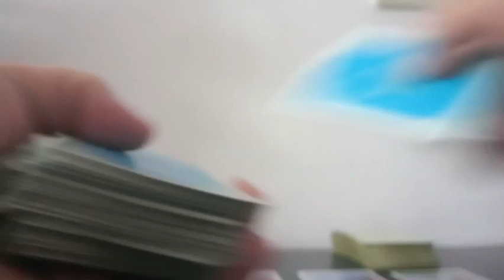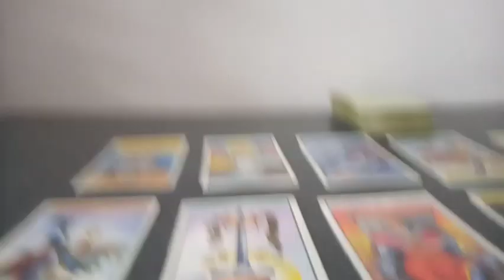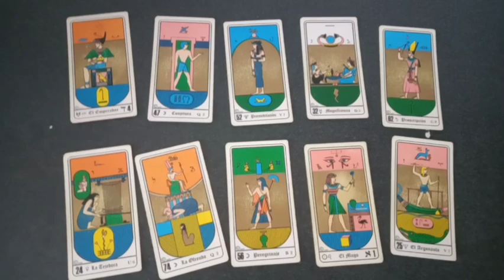Predicción Talleres vs Independiente Fecha N° 1 Liga Argentina Temporada 2023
Tirada de tarot con cartas Rider y Egipcias para el partido correspondiente a la fecha 1 de la Liga Argentina Temporada 2023 que se jugará este próximo sábado 28 de enero del 2023